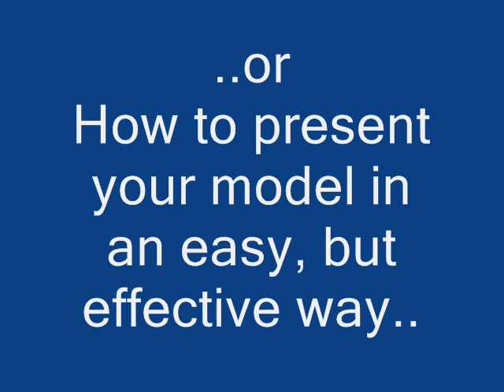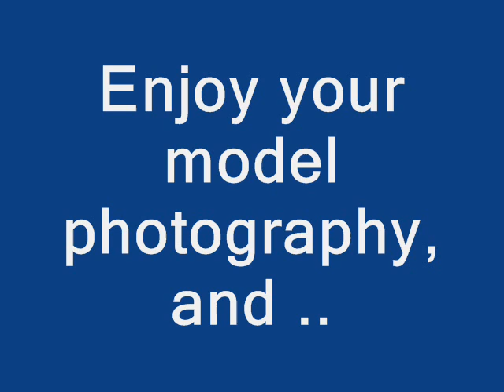How to: Photograph Plastic Models, Pt.1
How to present your models in an easy, yet effective way..

Videdo used with permission!